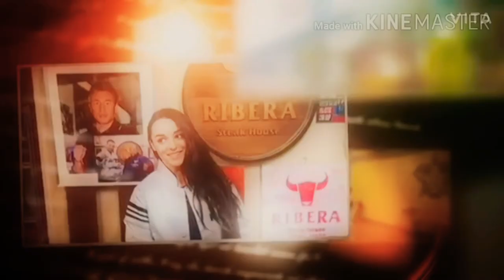Deonna Purrazzo 1st Impact Wrestling Custom Titantron 2020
Theme Song - "The Virtuosa"